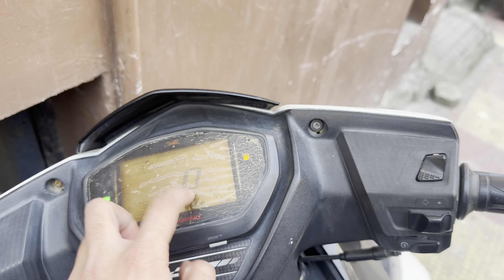SABSE JADA TOP M CHALE GYE PAHAD K FULL MANDI VIEW🔥DANGER ROAD😰VLOG-100✅